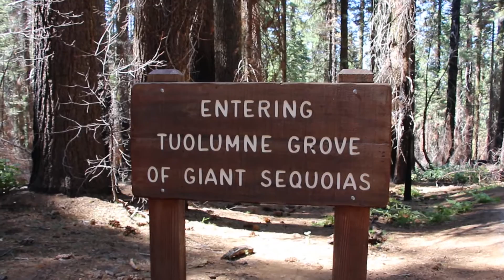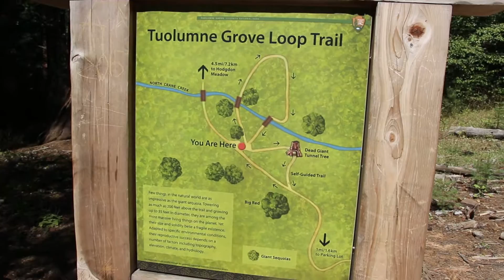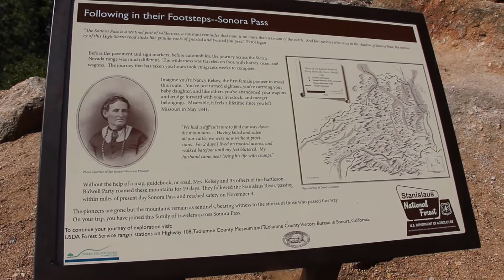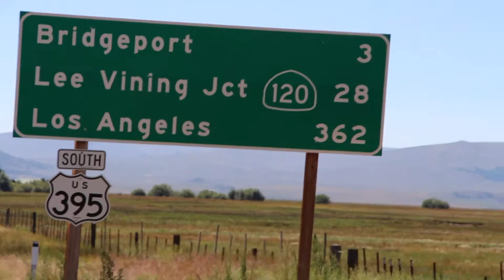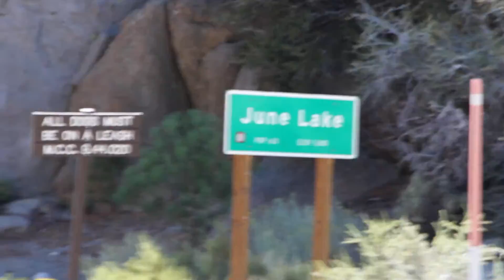CALIFORNIA MONTAGE (Part 1)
This is my 100th video!!!:) I hope you guys enjoyed it! I can't believe I've already made 100 videos, and I hope to keep making many more;)

Social Media!